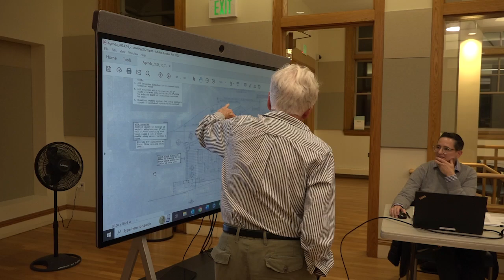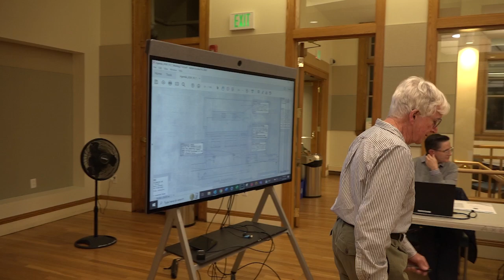Redevelopment Board Meeting - October 7, 2024